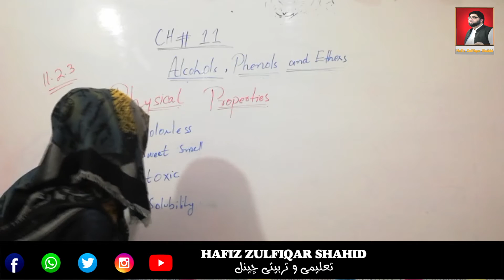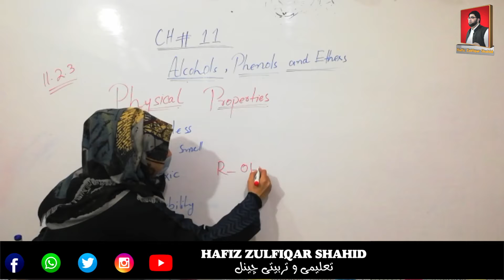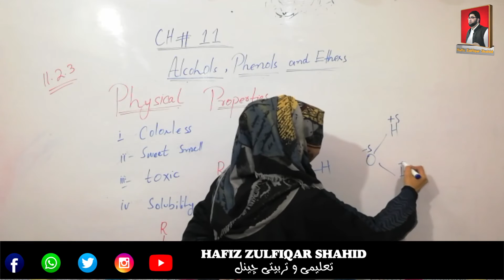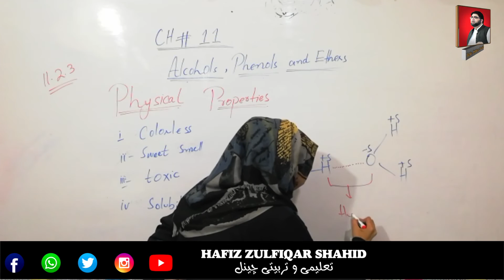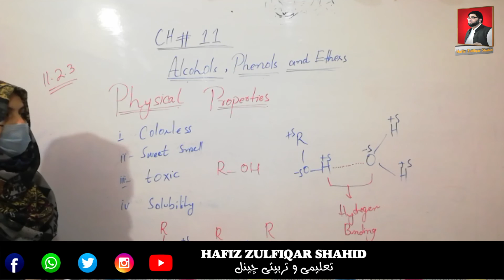Inter Part-2 Chemistry Unit 11{Lecture No 04} Physical Properties